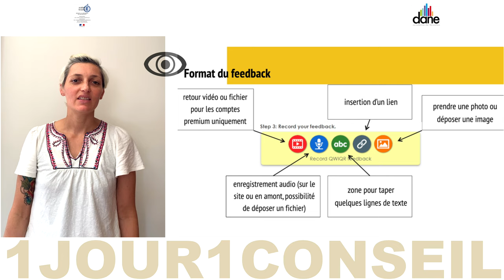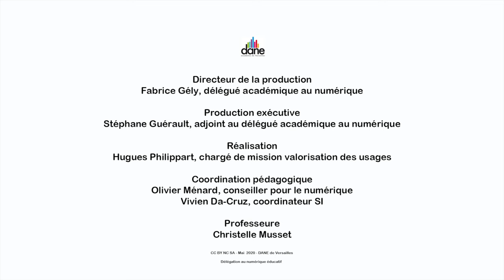Créer une rétroaction en langues (avec QWIQR)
Aujourd'hui, Christelle Musset, professeure, nous conseille sur la rétroaction à distance avec les élèves - Dane Versailles - Mai 2020